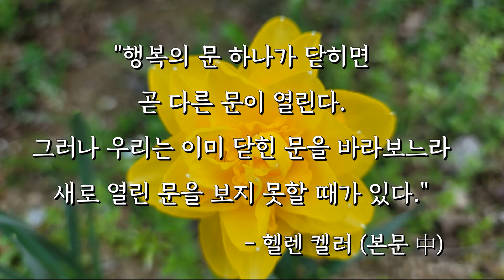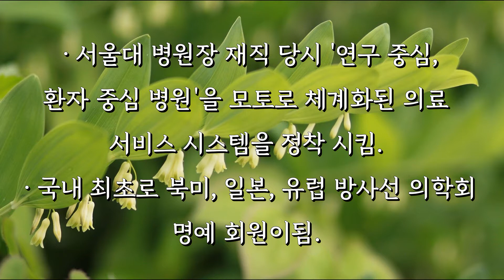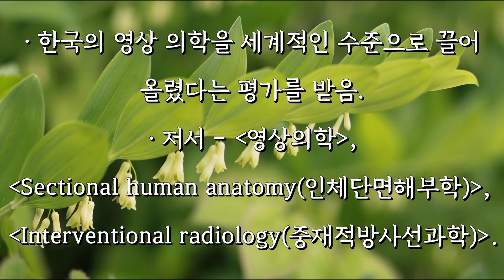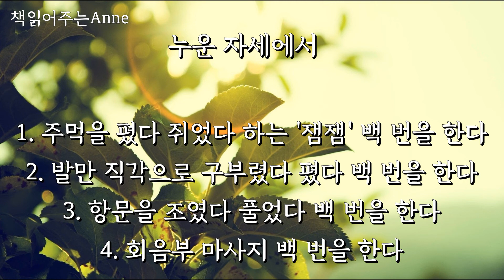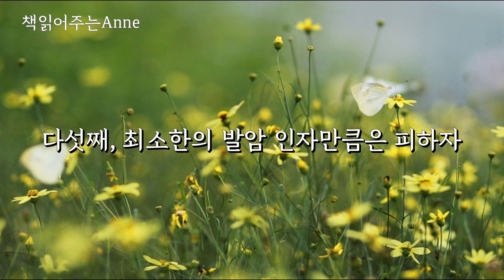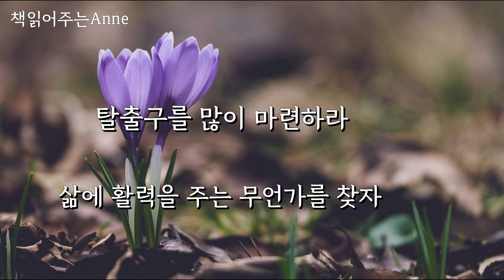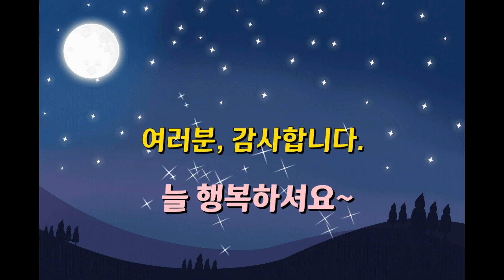[암과 싸우지 말고 친구가 돼라] 오디오북ㅣ'생존률5%를 이겨낸 前서울대병원장의 유쾌한 암 치료론'ㅣ발췌 낭독 ㅣ책읽어주는 앤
⚘ 차례
   ㆍ왜 나는 살아남았을까?    2' 45"

   ㆍ나는 암과 친구가 되어 암을
       이겨냈다    5' 42"

   ㆍ차라리 잘 달래며 끼고 살자
       6' 45"

   ㆍ'길어야 3개월' 이라는 말 따위
       7' 52"

   ㆍ암과 친구가 되는 5가지 원칙
       10' 08"

   ㆍ암 진단을 받자마자 꼭 해야 할
       일들    15' 40"

   ㆍ'어설픈' 대체 의학에 목숨을 맡길
       것인가    21' 25"

   ㆍ최선은 증거 중심 의학뿐이다
       22' 21"

   ㆍ먹으려면 식보로 먹어라    22' 52"

   ㆍ암을 예방하려면 이것 5가지는
       지키자    23' 40"

   ㆍ나만의 맨손 체조   25' 30"

   ㆍ탈출구를 많이 마련하라   29' 40"

⚘ 이 영상은 출판사와 저자로부터
      발췌 낭독 승인을 받았습니다.

⚘  책 소개를 허락해 주신 시그니처
       출판사와 한만청 교수님께 감사의
       말씀을 전합니다.

⚘  여러분, 늘 건강하시고
       행복하세요~